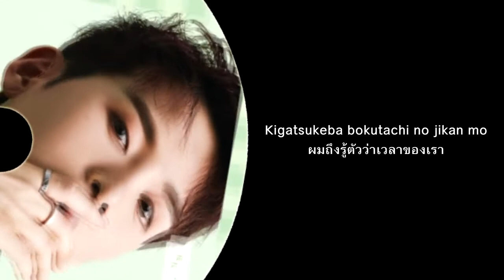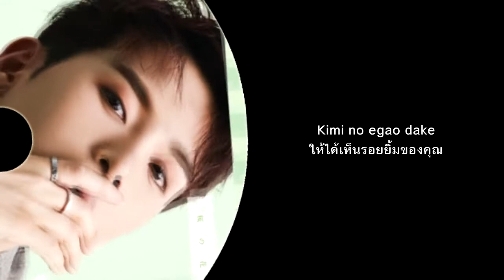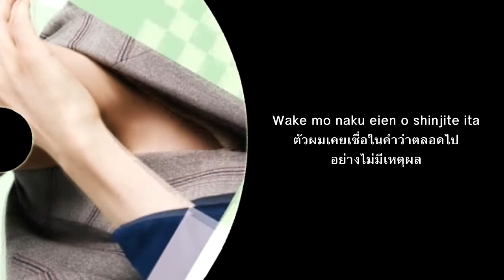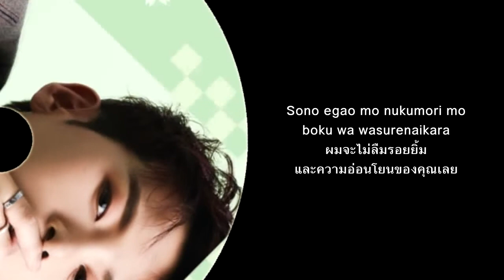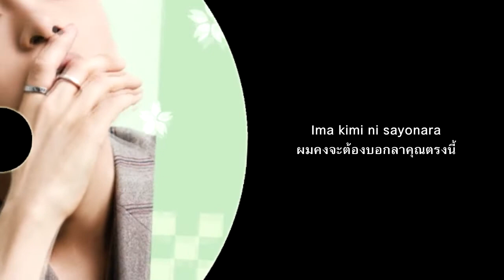[Thai sub] Ryeowook - If I Can Meet You